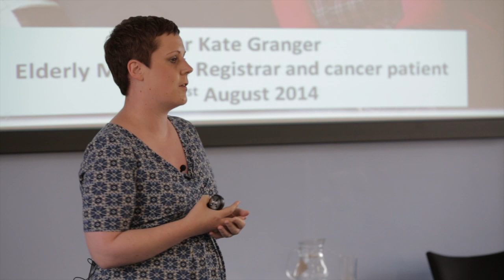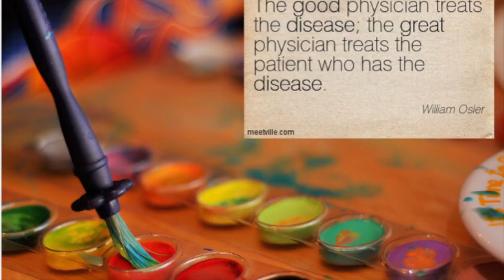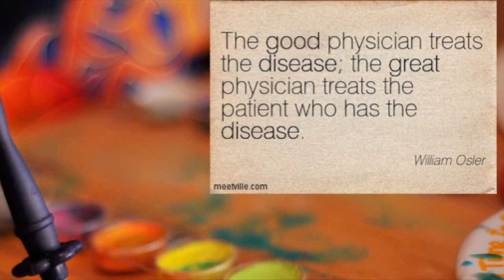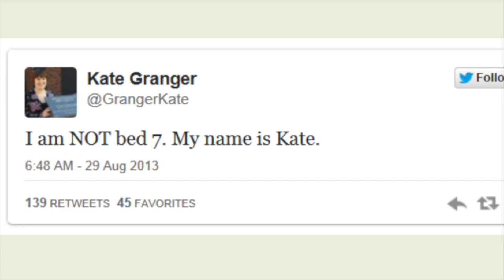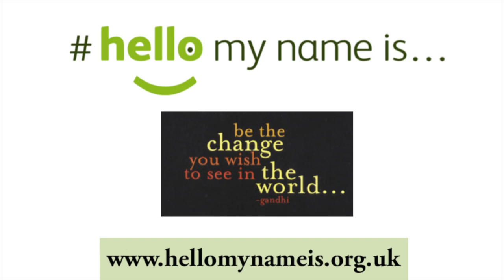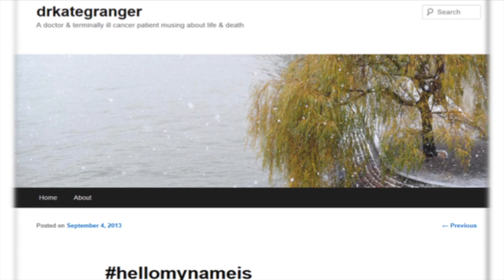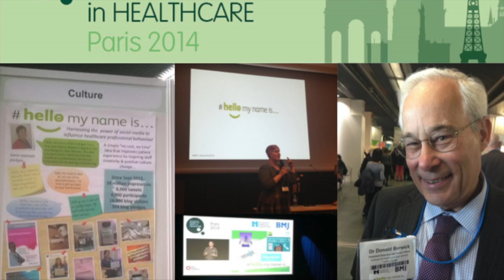Dr Kate Granger talks about compassionate care and hellomynameis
On August 1 2014, Dr Kate Granger delivered a talk at South West Yorkshire Partnership NHS Foundation Trust on her experience of living with cancer and the importance of compassionate care.

She also described how her Twitter movement hellomynameis started.

Two books written by Dr Granger are available for purchase

She is also completing a sky dive, despite being terrified of heights, with all funds raised going to Yorkshire Cancer Centre.